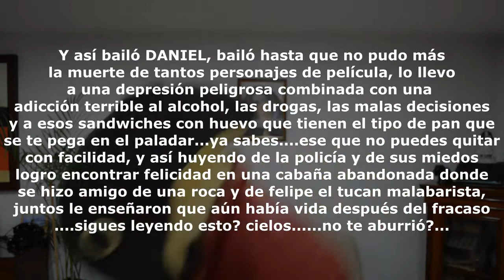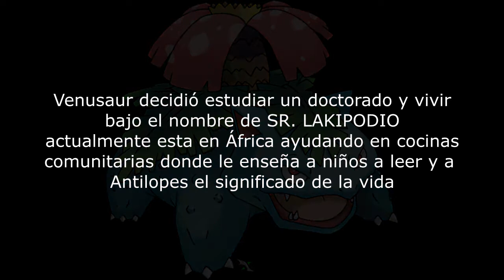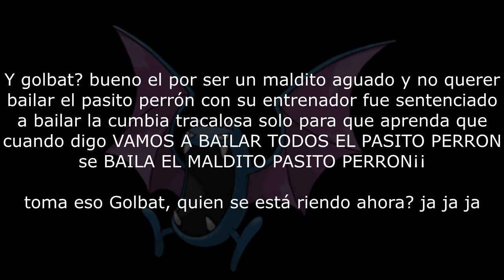SALVANDO PELÍCULAS DE DISNEY CON POKEMON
Esta misión es muy peligrosa, el más minimo error podría cambia la historia

danielchavez91